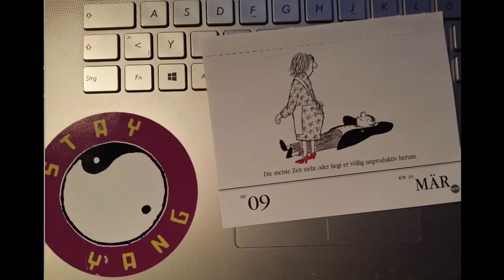sst ... sie wissen schon - verpasst